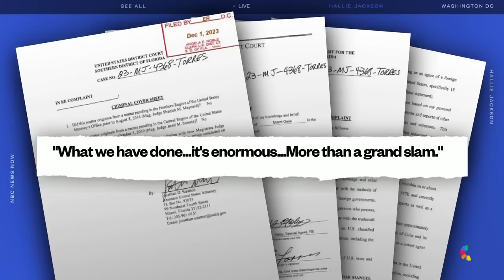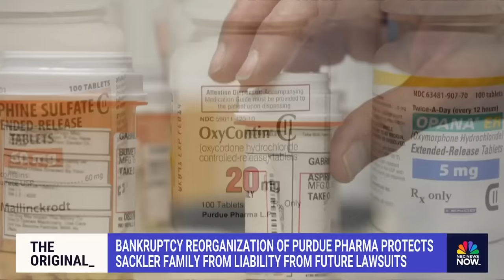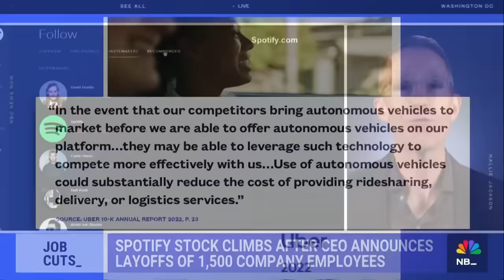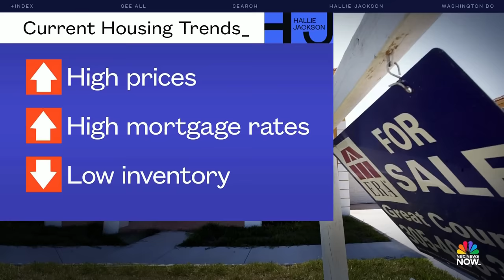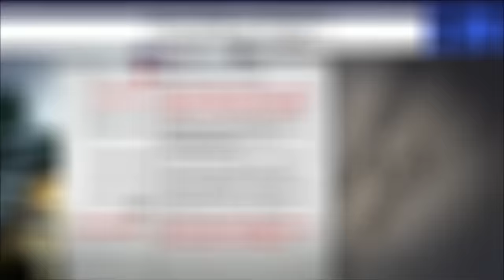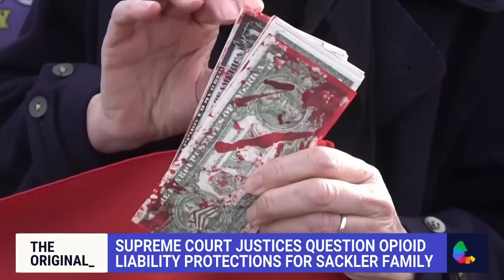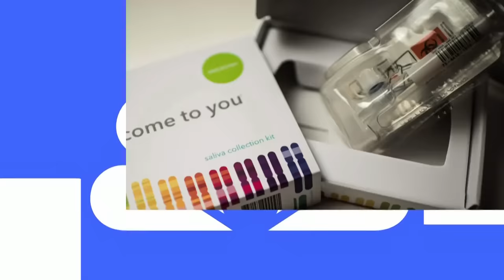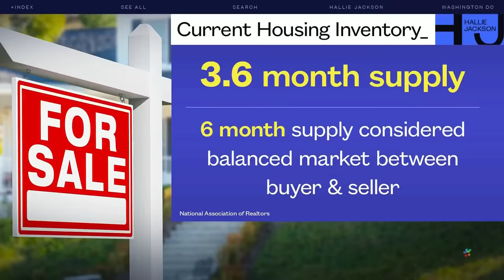Hallie Jackson NOW - Dec. 4 | NBC News NOW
Israel expands ground offensive into southern Gaza, millions under flood alerts as Pacific Northwest faces heavy rain, mudslides and risk of avalanches, and Former U.S. ambassador accused of being Cuban spy.